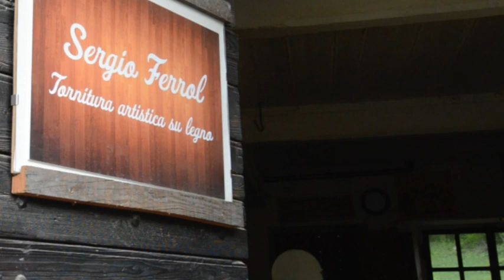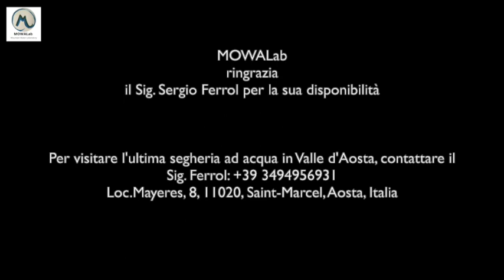L'ultima segheria ad acqua funzionante della Valle d'Aosta, Italia. For MOWALab by Marcela Olmedo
This is the last water sawmill in Aosta Valley, Italy, still in use. The owner, Mr Sergio Ferrol, inherited it from his father, who built the water sawmill in 1945. This video helps you understand how a water sawmill works as well as all the steps from diverting the water from the nearby spring and divert the water to make it pass through so that it activates all the mechanism.

Mr Ferrol cuts in his sawmill the wood he uses for his handcrafts, viewed in the video. He sells his handcrafts in various local Fairs, like Saint-Ours, which takes place 30th and 31st of January each year.

To participate in any of the activities connected to the water sawmill or in relation to his handcrafts:
- For visits or demonstrations on the water sawmill or handcrafts: contact Mr. Ferrol on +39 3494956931, Loc.Mayeres, 8, 11020, Saint-Marcel, Aosta, Italia

- To buy his handcrafts: Institut Valdôtain de l'Artisanat de Tradition (IVAT), in the shops in Aosta, Cogne, Courmayeur or Antagnod, Aosta Valley, Italy.

- To participate in any of the Hydrology and Water management summer courses organized by MOWALab, visit the Instagram page: mowa.lab

Questa è l'ultima segheria ad acqua in Valle d'Aosta, Italia, ancora in funzione. Il titolare, il Sig. Sergio Ferrol, l'ha ereditata dal padre, che nel 1945 costruì la segheria ad acqua.
Questo video aiuta a far capire come funziona una segheria ad acqua e tutti i passaggi per deviare l'acqua dalla vicina sorgente e farla passare in modo che attivi tutti i meccanismi.

Il signor Ferrol taglia nella sua segheria il legno che usa per i suoi lavori manuali, visto nel video. Vende i suoi prodotti artigianali in varie fiere locali, come Saint-Ours, che si tiene il 30 e 31 gennaio di ogni anno.

Per partecipare a una qualsiasi delle attività legate alla segheria ad acqua o in relazione all'artigianatoi:
- Per visite o dimostrazioni sulla segheria ad acqua o artigianato: contattare il Sig. Ferrol al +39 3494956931, Loc.Mayeres, 8, 11020, Saint-Marcel, Aosta, Italia

- Per acquistare i suoi prodotti artigianali: Institut Valdôtain de l'Artisanat de Tradition (IVAT), nei negozi di Aosta, Cogne, Courmayeur o Antagnod, Valle d'Aosta, Italia.

- Per partecipare a uno qualsiasi dei corsi estivi di idrologia e gestione dell'acqua organizzati da MOWALab, visitare la pagina Instagram: mowa.lab